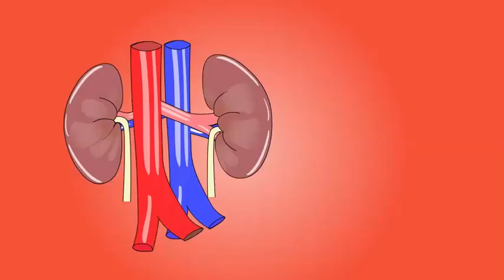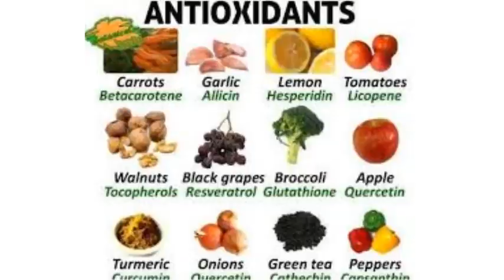खुन में आक्सीजन की कमी से हो सकता है शरीर को भारी नुक्सान खुन में आक्सीजन की मात्रा को बढाते ये फ़ूड